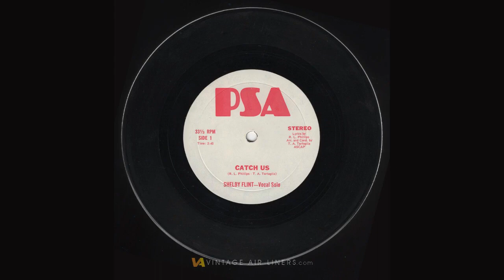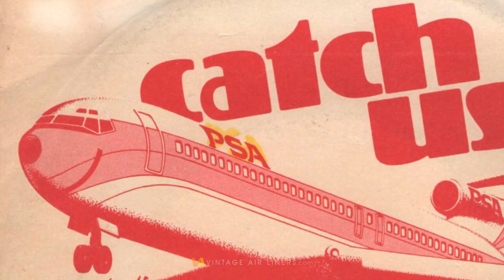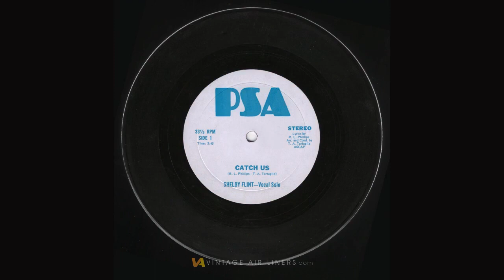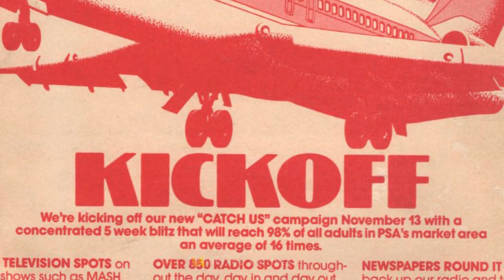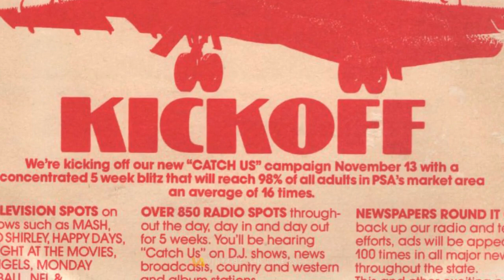PSA Airlines CATCH US! Campaign Kickoff Promo Music Record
PSA Airlines CATCH US! Campaign Kickoff Promo Record Album ASCAP 1978. Lyrics by R.L. Phillips T.A. Tartaglia
Catch Us w/Shelby Flint 0:00:00
Catch Us Instrumental 0:02:36
Catch Us Spanish Vocal 0:05:10